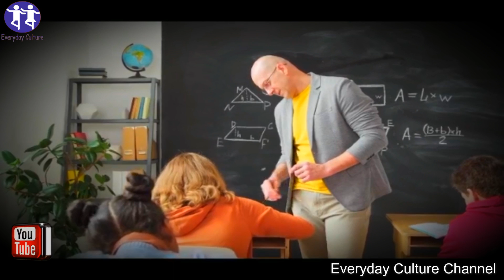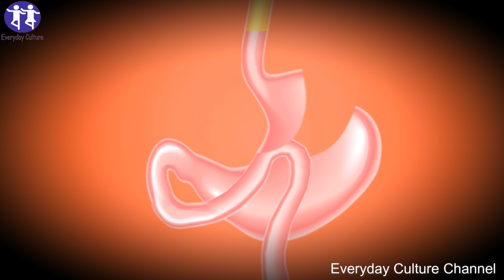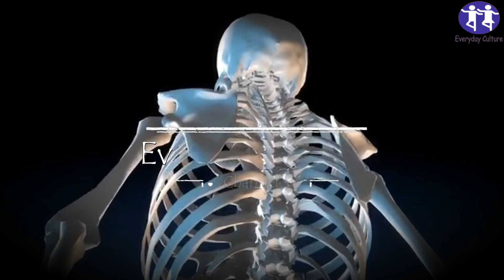A tiktoker drank 1 bottle of nutmeg spice in a protein shake, here’s what happened to his brain.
[seized after drinking 1 bottle of nutmeg spice]

everyday_culture More Home Remedies Videos